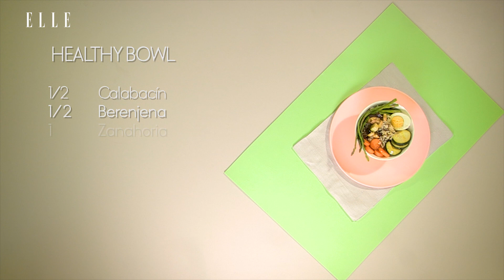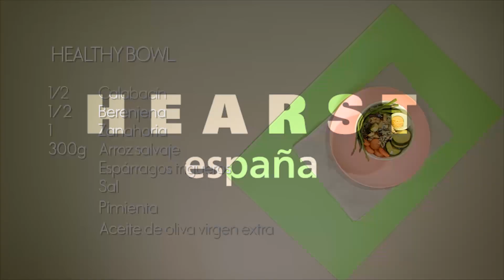Receta: Healthy Bowl | Elle España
Los Bowls y Poke Bowls ya no nos resultan extraños y han llegado a nuestra dieta para quedarse. Puedes hacerlos de lo que quieras, pero nuestra receta, que hemos bautizado como Healthy Bowl, no solo es magnifica. Es un plato sano, rico y muy completo tanto para una comida como para la cena.